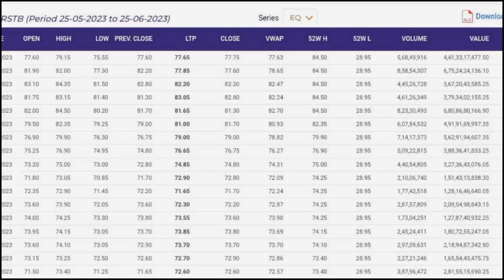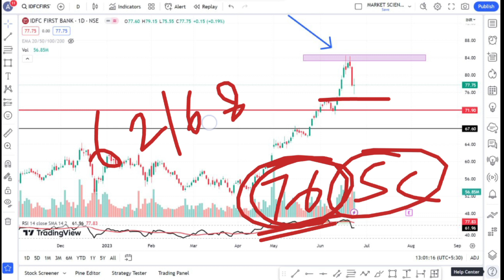IDFC First Bank Share Latest News | Share News Today | IDFC First Bank Share Target